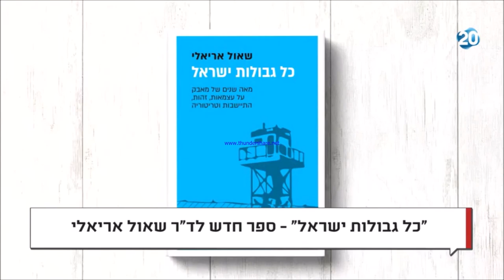ערוץ 20 ריקלין&מגל: ספר "כל גבולות ישראל" של ד"ר שאול אריאלי